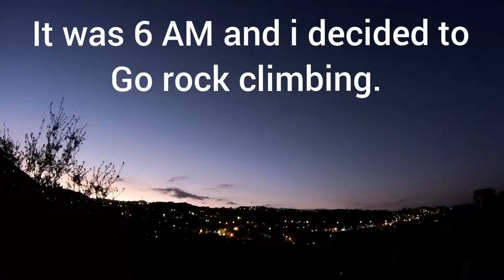First time Rock Climbing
Place: lebanon achkout
Song: mozart & madness